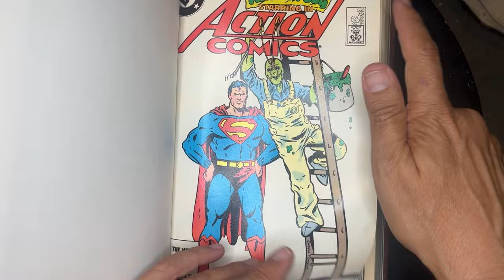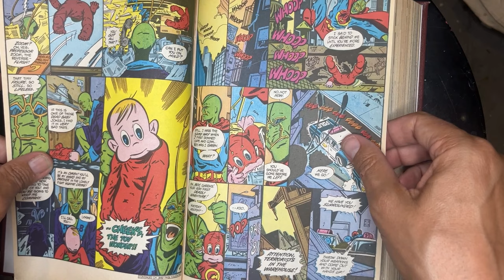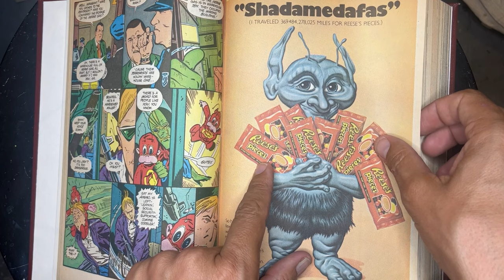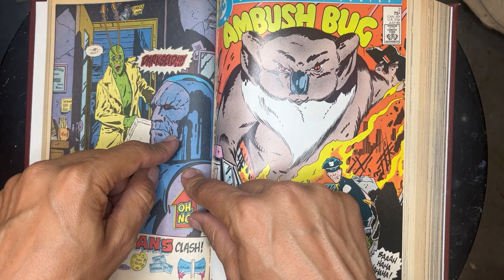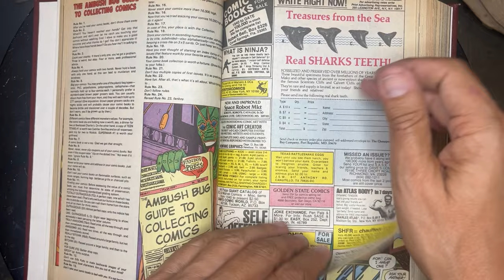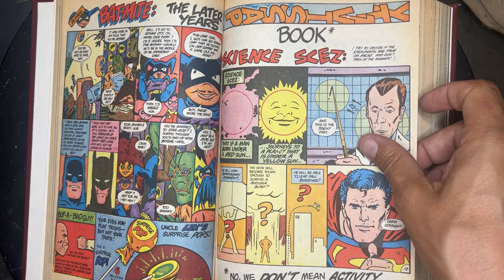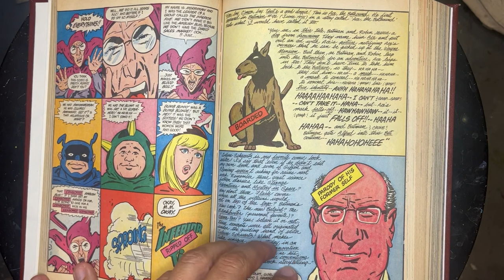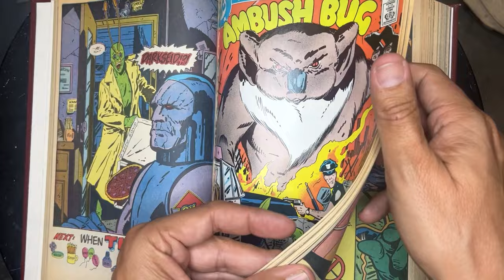Special Guest Host! AMBUSH BUG!!!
Hello Gentle readers... it is I, Irwin Shwab, I am in control of this channel today.  I popped in here from my dimension, and boy do I want to get back home quick.  So, yeah, we are going to talk about my book, Ambush Bug by the legendary, Keith Giffen, DC Comics.